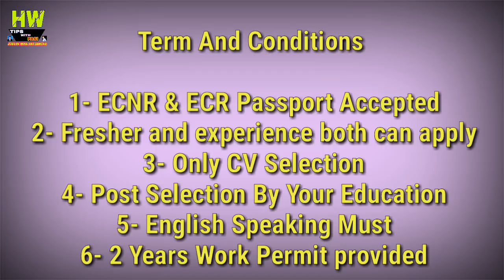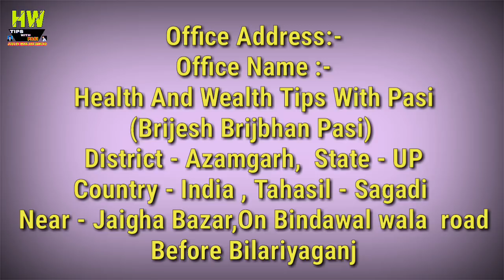11 New Free Post Of Toy Vehicle Driver Position, At Singapore Mall And Hotel Vacancy, Apply Soon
11 New Free Post Of Toy Vehicle Driver Position, At Singapore Mall And Hotel Vacancy, Apply Soon

1- P² News TV (Pasi Press News TV):-

Mr. Pasi Sir
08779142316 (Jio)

Interview Address:-
District - Azamgarh
State - UP
Country - India
Tahasil - Sagadi
Before Bilariyaganj